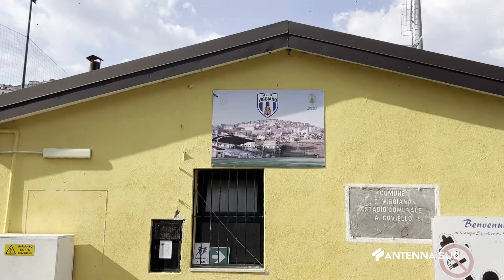27 LUGLIO 2024 TARANTO VERSO LA PRIMA SGAMBATA DEL RITIRO